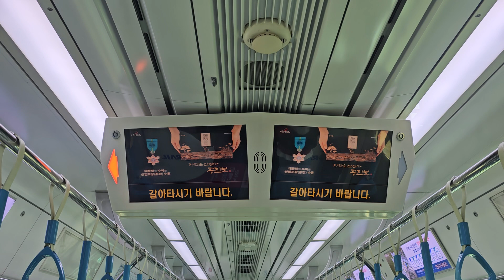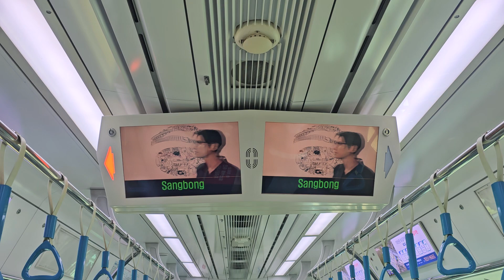수도권 경춘선 상봉역 안내방송